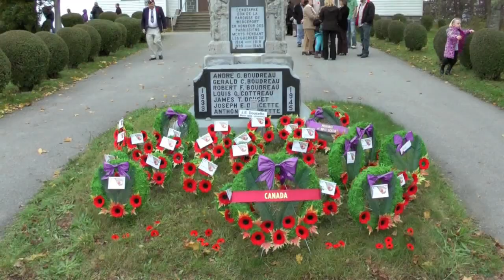Jour du Souvenir 2012 / Remembrance Day - Wedgeport NS.mov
Jour du Souvenir 2012 organisé par la Légion royale du Canada no. 155 à Wedgeport, Nouvelle-Écosse, Canada / Remembrance Day ceremony organized by the Wedgeport Canadian Legion Branch 155, Nova Scotia, Canada,